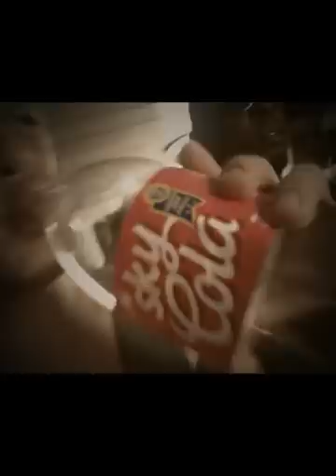Chefal at All Out Dubstep boat - Outlook Festival 2012